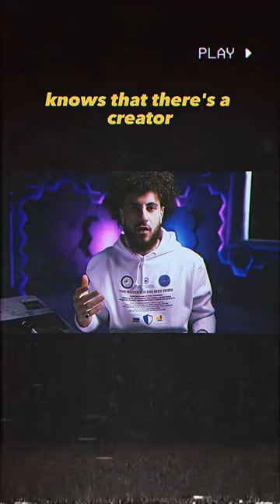Scientific Proof That There Has to Be a God